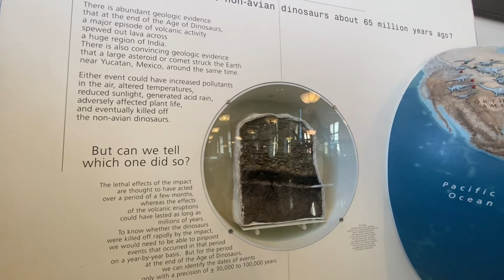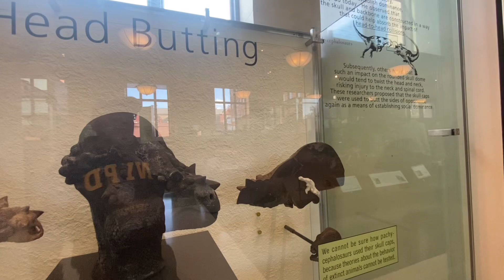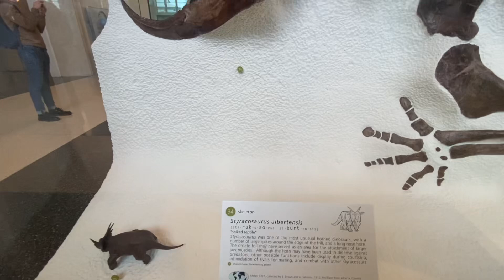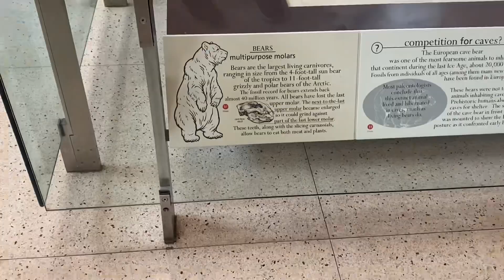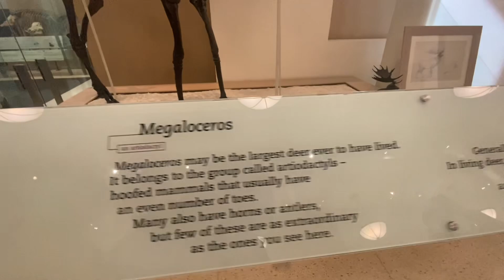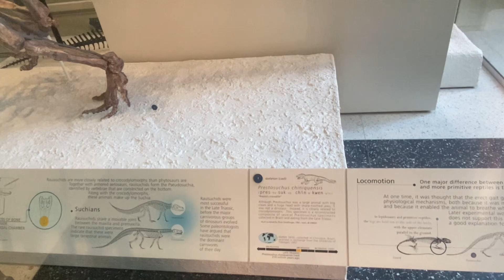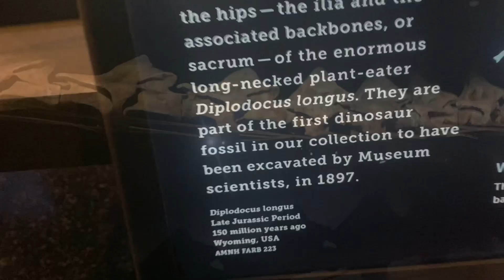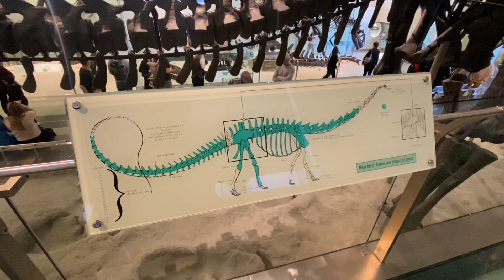Visita ao museu de história natural Nova Iorque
Segunda parte da visita que fizemos ao incrível museu de história natural de Nova Iorque. O mesmo museu que inspirou o filme. Uma noite no museu